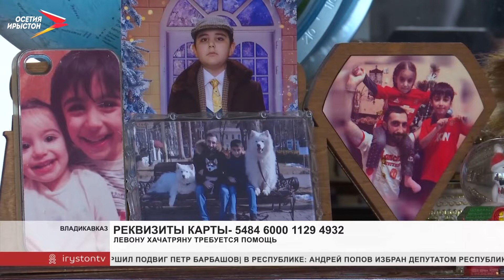Левону Хачатряну требуется помощь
Редкое заболевание - системная красная волчанка разделила жизнь Левона Хачатряна на до и после. Мальчик мечтал стать звездой футбола, но теперь ему каждый день приходиться бороться за жизнь.

Левону требуется срочное лечение в Германии. Стоимость двух курсов химиотерапии 2 млн 325 тысяч рублей. Но семье мальчика такие расходы не потянуть. Сбор средств для Левы открыт и благодаря неравнодушным людям удалось собрать половину суммы.